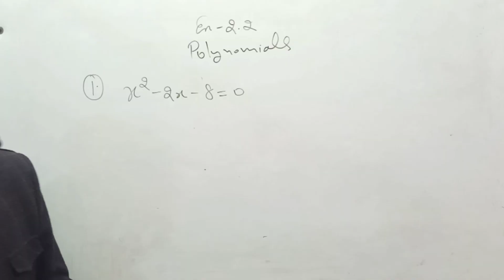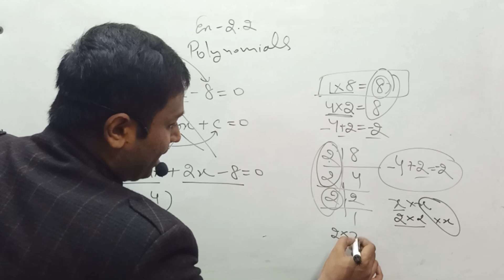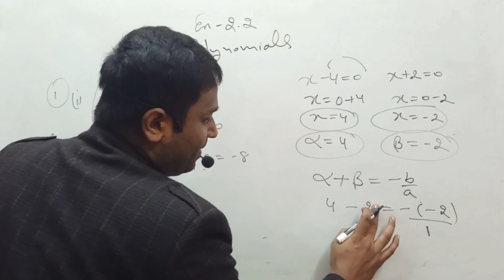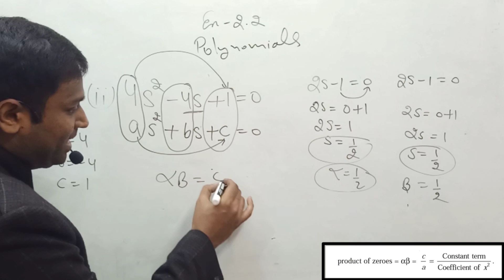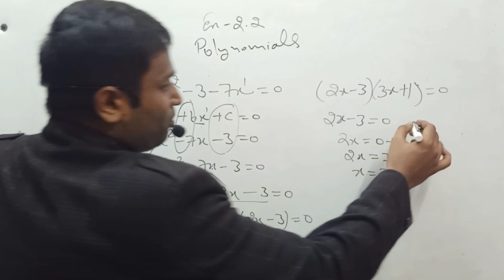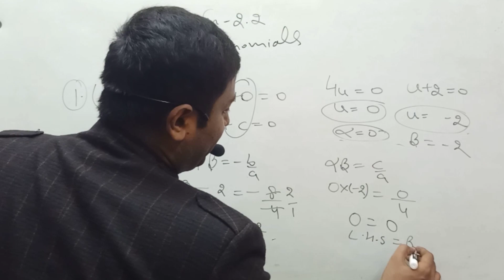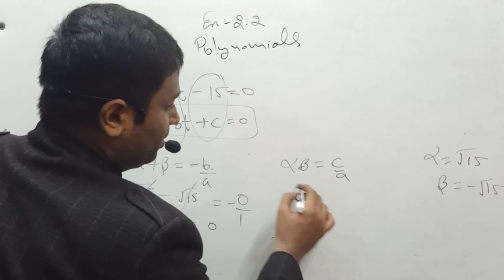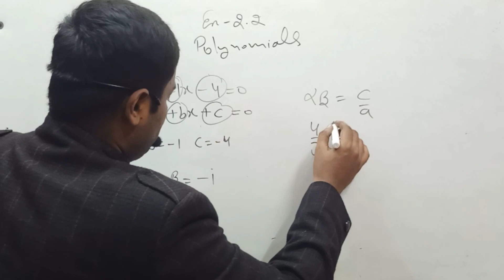ncert solutions l class10thmaths l ex-2.2 l Q-1 l बहुपद l bahupad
10th maths ex 2.2 9,
10th maths ex 2.2 5rd sum,
10th maths ex 2.2 sum 5,
10th maths exercise 2.2 5rd sum,
10th maths ex 2.2 6st sum,
10th maths exercise 2.2 6st sum,
class 10th maths exercise 2.2 6th sum,
exercise 2.2 class 10 maths 6 sum,
10th maths ex 2.2 7st sum,
10th maths ex 2.2 7rd sum,
10th maths ex 2.2 7,
10th maths ex 2.2 7th sum,
10th maths exercise 2.2 7th sem,
exercise 2.2 8 class 10,
10th maths ex 2.2 8th,
10th maths ex 2.2 8 sum,
10th maths ex 2.2 8st sum,
10th maths ex2.2 9th sum,
10th maths ex 2.2 9 sum,
10th maths exercise 2.2 9